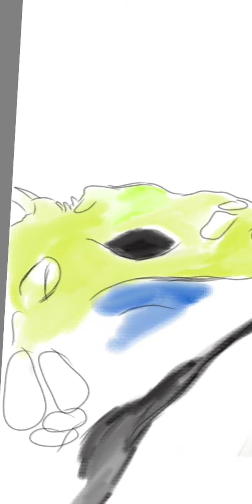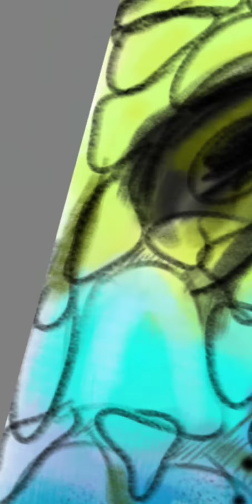Digital painting of guwana